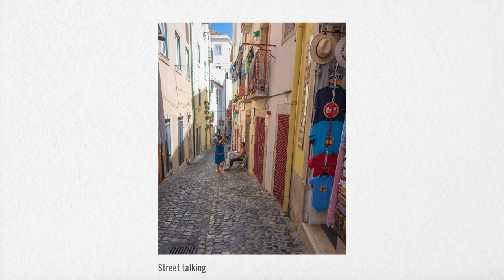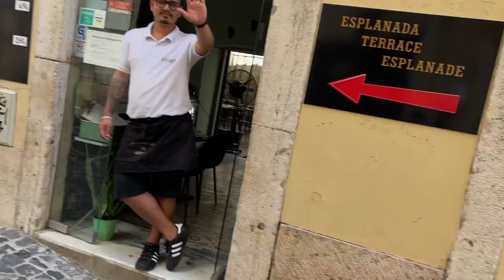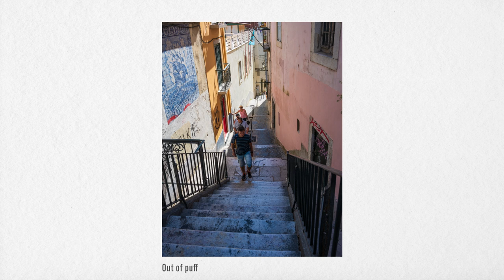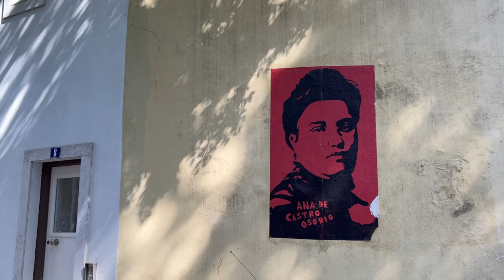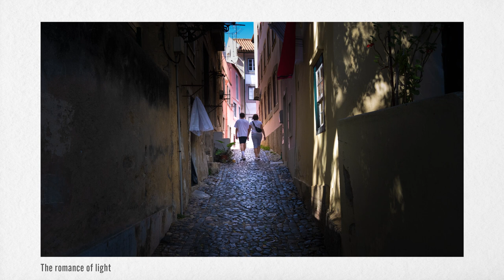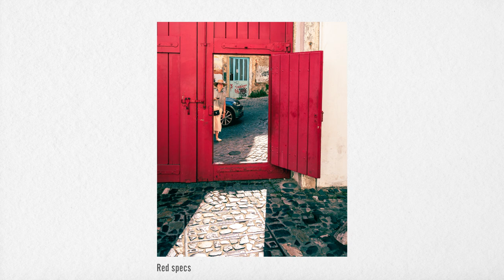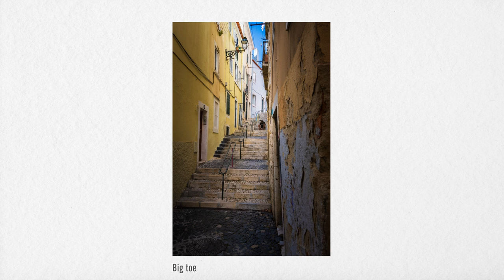LISBON Street Photography // Mali On Tour // Part 4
The end of my adventure, sadly. I enjoyed making these so much and for this video I ended with over 40 images. I hope you enjoy them all and you've enjoyed my series from around Europe. Thank you to everyone who has watched and sent me some lovely messages.

🟪➡️ JOIN ME me for a day of photography, head over to my website and book yourself on a workshop today…

Or below each video hit the SUPER THANKS and give as little or as much as you like, this all goes back into creating content for you on this channel and my Podcast…

🟪➡️ Listen to my Podcast Let’s Create The Photography show here

Or your own favourite way to listen to podcasts.

🟪➡️ Supported by NiSi Filters UK & Freewell Gear

Thank you to NiSi for supporting this video. Grab yourself a discount using the code: Davies-Discount
5% on orders up to £250 and 10% on order above £250

Thank you to Freewell gear for supporting this video.

Thank you for taking the time to watch, and until next time...
IT'S HAPPENING!
Sithee...